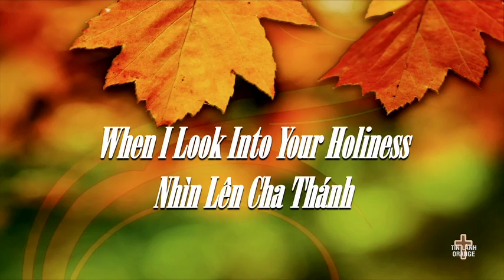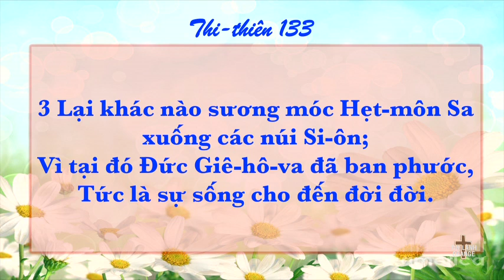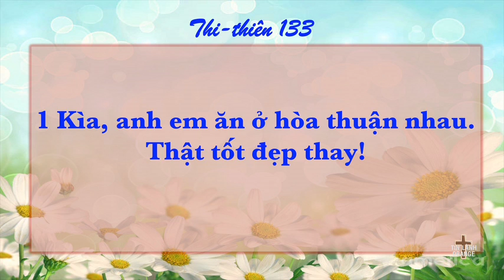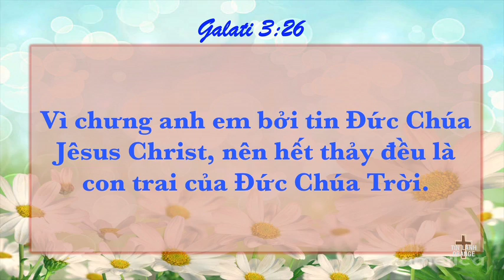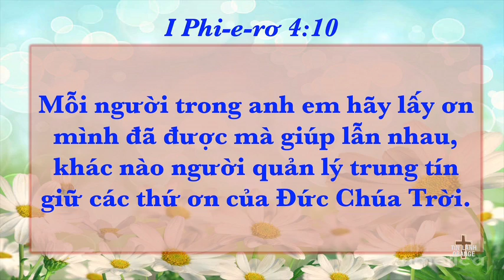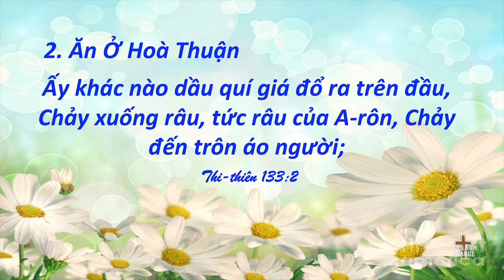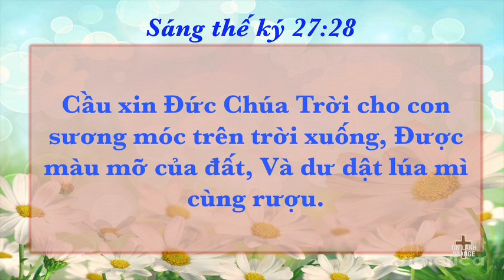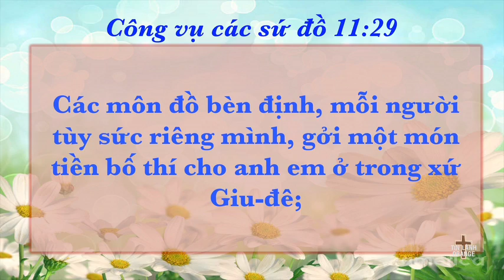Anh Em Hòa Thuận. Mục sư Vũ Ngọc Văn. HT Tin Lành Orange.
Giảng luận ngày 10 tháng 4, 2016.